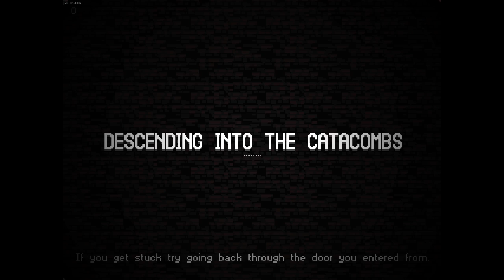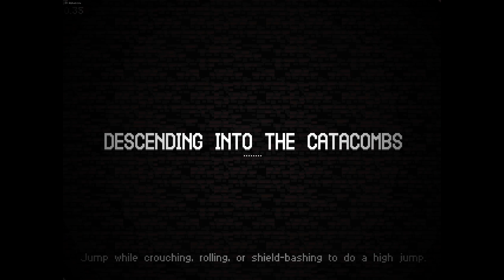Gluttony - Let's Play Catacomb Kids Early Access - Part 40